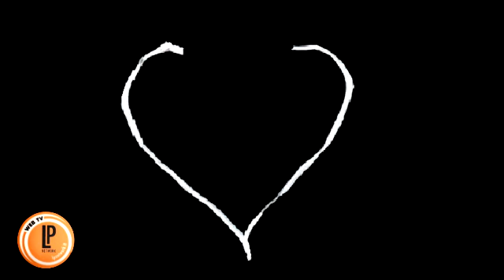Parliamone - 289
incontro con Pippo Santonastaso (prima parte)
in onda su TVA Vicenza (produz. LP Network - Coct) martedì 17 ottobre 2023, alle 17.30